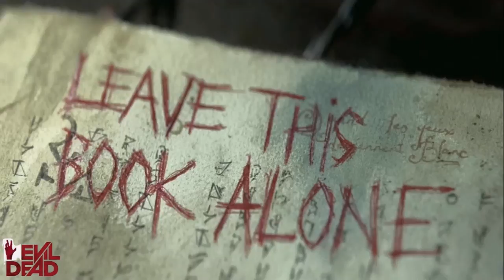Evil Dead (2013) - Roque Banos - Soundtrack Suite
Soundtrack Suite from the movie Evil Dead (2013). Music Composed and Conducted by Roque Baños.
I love horror scores with eerie piano themes and full orchestral fury.
This score is available on CD in an expanded edition released by Lalaland Records